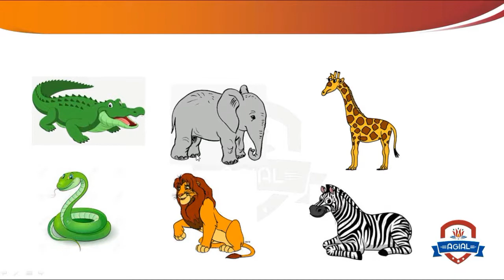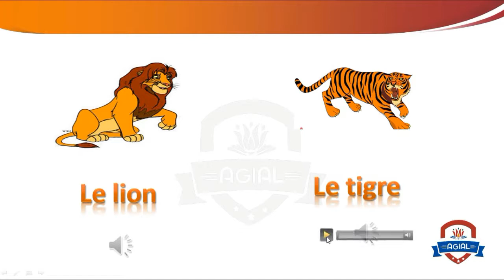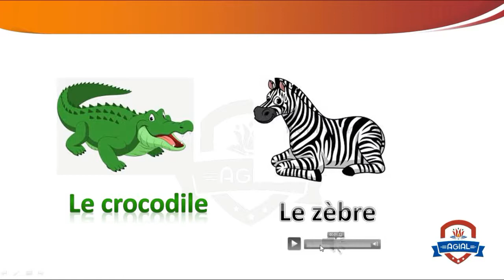Primary 3 - Française - unite 10 - Lecon 2 - Les animaux sauvages